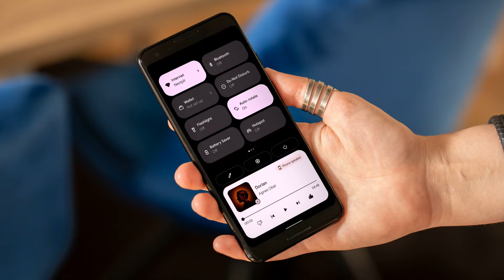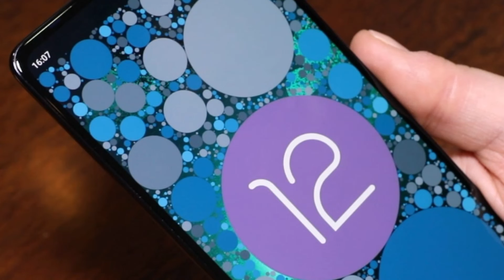Galaxy A21s começa a receber Android 12